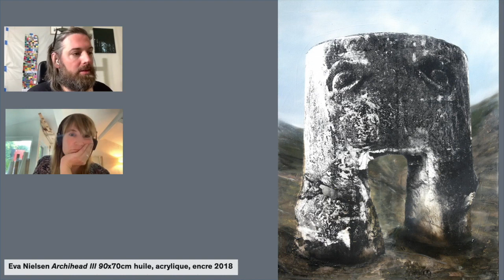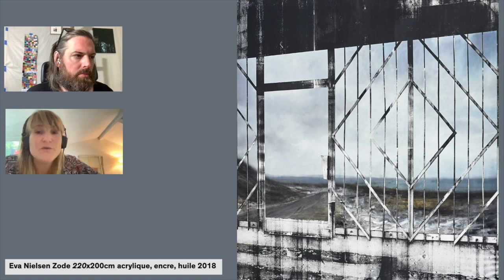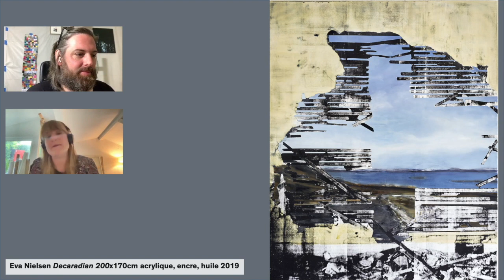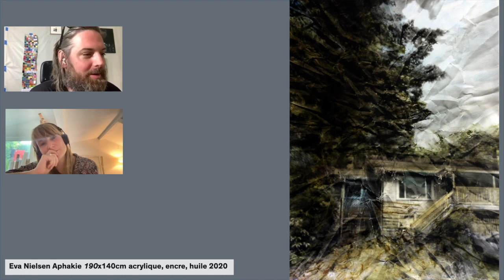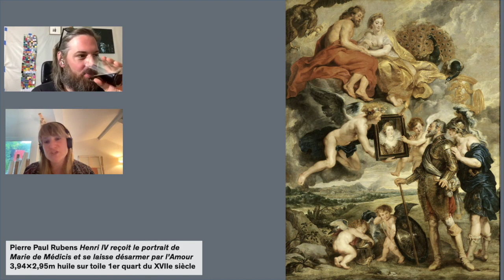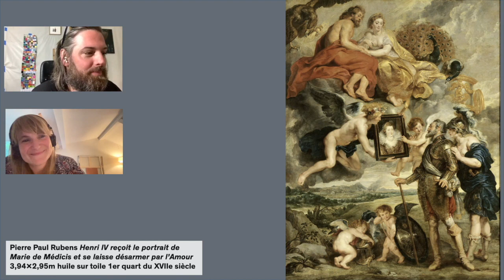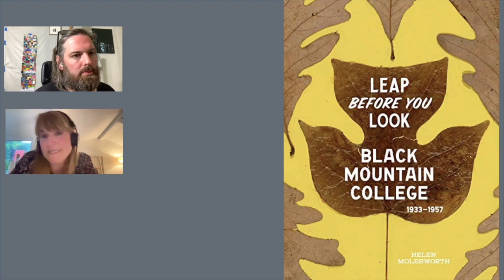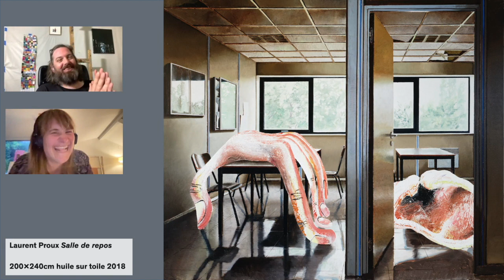Les apparences, épisode 04 : Eva Nielsen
Entretien d’une heure entre l’artiste Eva Nielsen et Thomas Lévy-Lasne.

Eva Nielsen Archihead III 90x70cm huile, acrylique, encre 2018
Eva Nielsen Zode 220x200cm acrylique, encre, huile 2018
Eva Nielsen Decaradian 200x170cm acrylique, encre, huile 2019
Eva Nielsen Reversal 190x140cm acrylique, encre, huile 2020
Eva Nielsen Aphakie 190x140cm acrylique, encre, huile 2020
Eva Nielsen Zamak 190x230cm acrylique, encre, huile 2021
Jacob van Ruisdael Les ruines de Huis près de Haarlem 41x39cm 1660 env
Pierre Paul Rubens Henri IV reçoit le portrait de Marie de Médicis et se laisse désarmer par l’Amour 3,94x2,95m huile sur toile 1er quart du XVIIe siècle
La Montagne magique Thomas Mann Le livre de poche
Leap before you look Black Mountain College 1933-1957 Helen Molesworth
Charline von Heyl Lady Moth 90x82 in acrylique et fusain sur toile 2017
Laurent Proux Salle de repos 200x240cm huile sur toile 2018